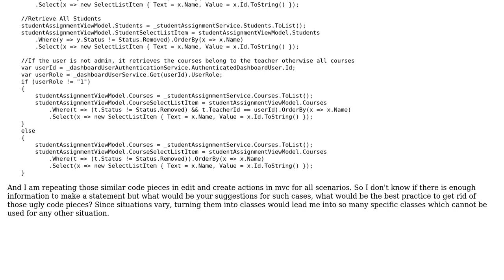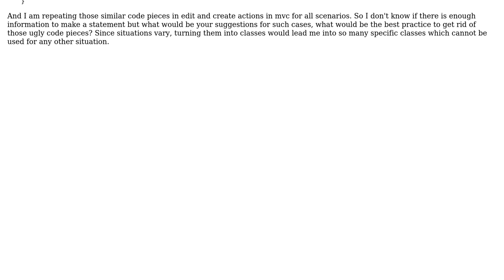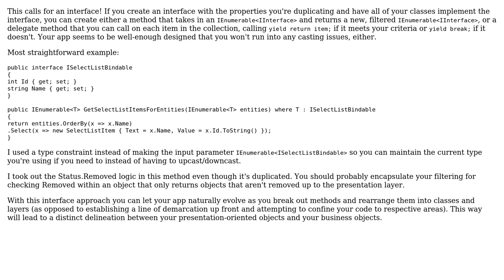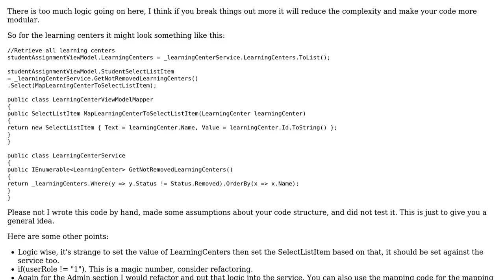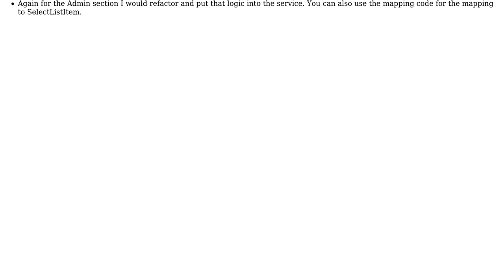Code Review: Code redundancy issue while feeding dropdownlists (3 Solutions!!)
Code Review: Code redundancy issue while feeding dropdownlists

With thanks & praise to God, and with thanks to the many people who have made this project possible! | Content (except music & images) licensed under CC BY-SA | Music | Images & others | With thanks to user Steve Michael user RubberDuck user moarboilerplate user mctuna user Heslacher and the Stack Exchange Network Trademarks are property of their respective owners. You are responsible for your own actions.